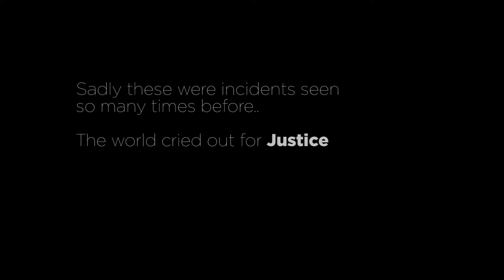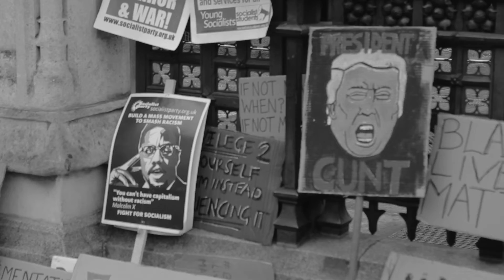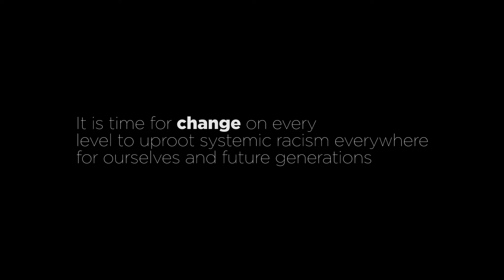Black lives matter protest march | London, UK June 8th 2020